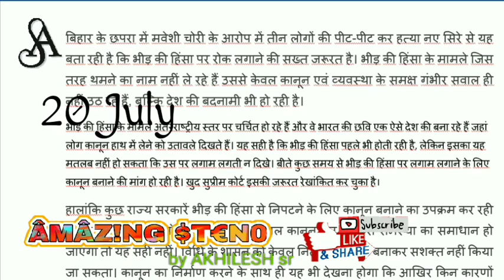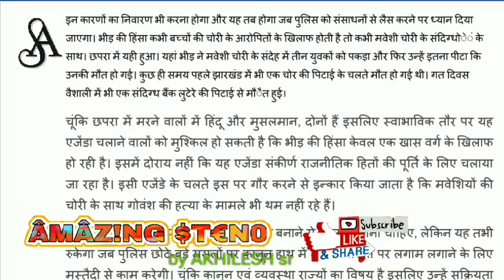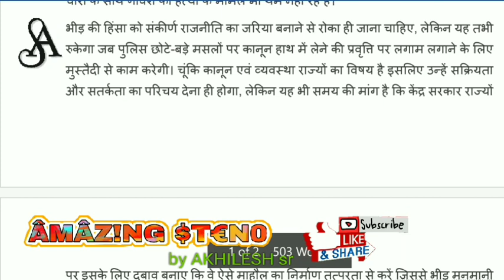20 July Dainik sampadkiya Hindi shorthand dictation 80 wpm#Bihar asi stenographer dictation